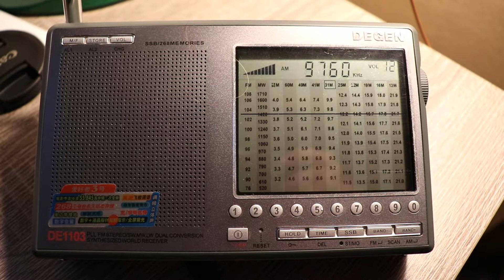9760, unid reference to radio mundial?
Reception: 03-May-2018, UTC 2018
QTH: Hatfield, Herts, UK
RX: Degen DE1103 with 20 meters long wire

There was a short reference (or perhaps phrase?) to radio mundial (?) before I start recording.